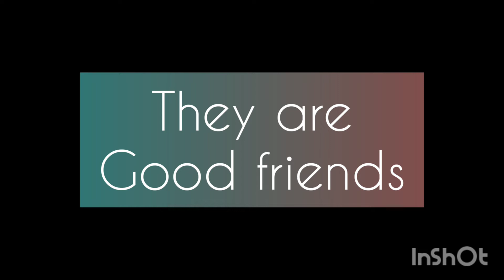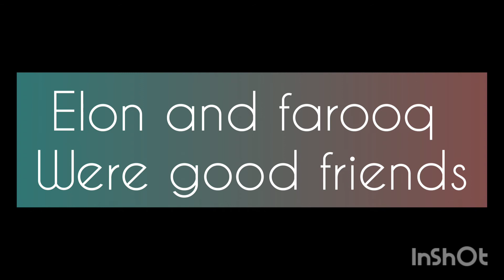Canada segment 3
Elon went to canada and did series of odd jobs a year and later he joined in queen's University and met Justin Wilson there after that he moved to Pennsylvania University on scholarship.

Slowmotion
Music from Uppbeat (free for Creators!):